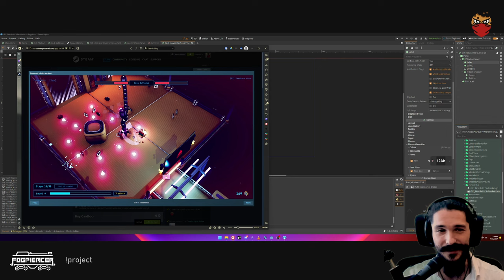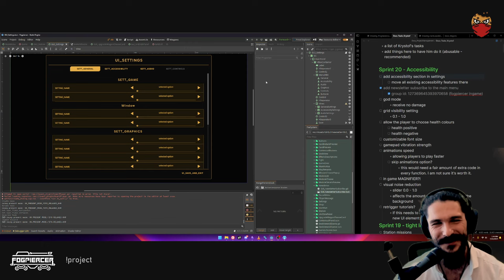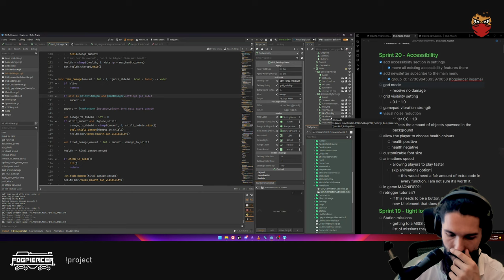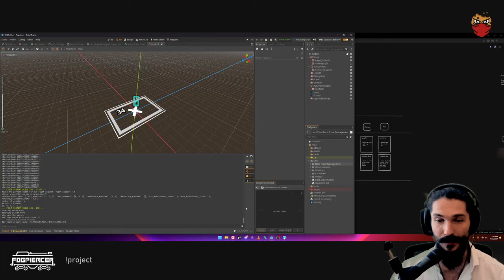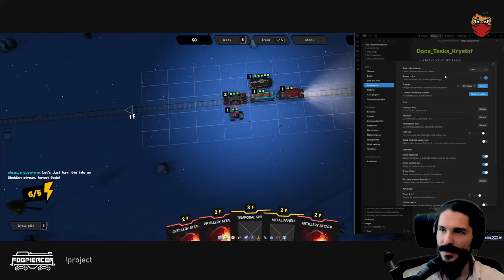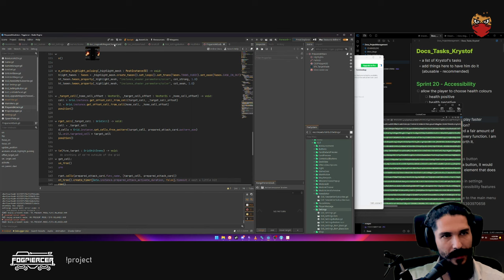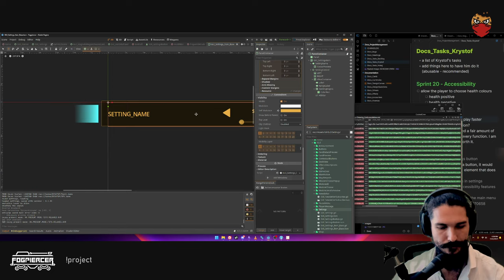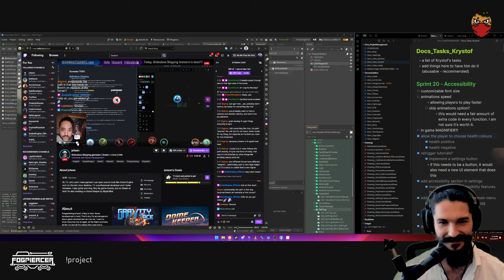Adding Accessibility Options | Takeover by lentsius